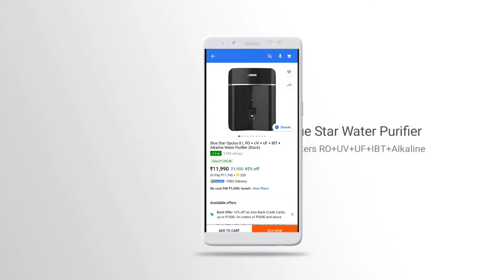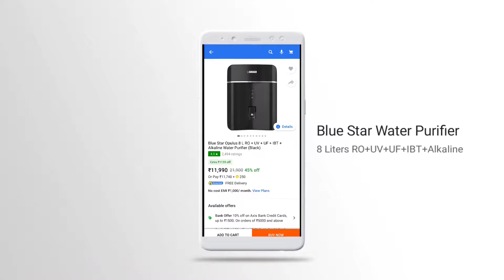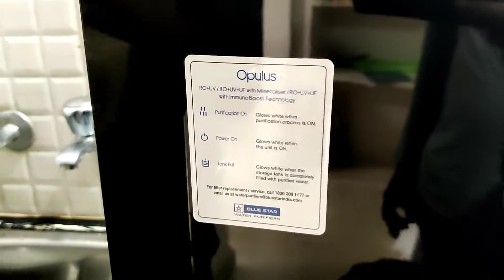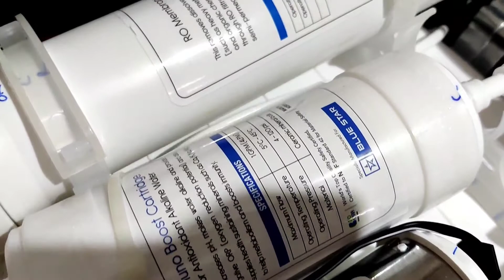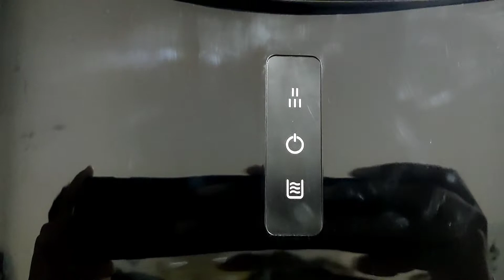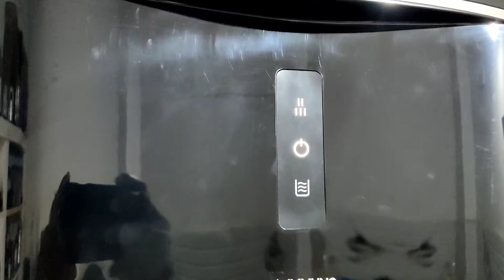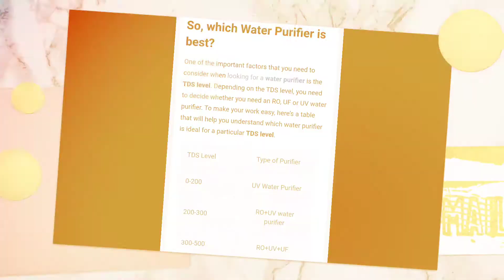Blue Star Water Purifier Unboxing & Installation || RO+UV+UF+IBT+Alkaline 8L || Review in Telugu 🔥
Bajaj Water Heater 15L

Country Delight App:
Use MILKREF7GZPT to get Rs 150 cashback

Download Licious app here (Use my code KYQQSQ8N to get ₹200)

Angel One is offering Free Account opening:
Brokerage Cashback upto Rs 500*
Please enter Introducer code : D369464

Paytm App (Just send ₹1 to any number and get upto ₹100 cashback)

Smart Watches
Computer Accessories
Washing Machine
Air Coolers
Water Purifiers
Home Furnshing

Studio SetUp: Click on link to Buy👇

My Mic
LED Ring Light
Storage Device
My TV : https
Sound Bar : https
Earphone: https

© NOTE:- All content used is copyright to ( Loku TechAdda ) use or commercial display or editing of the content without proper Authorization is not allowed.